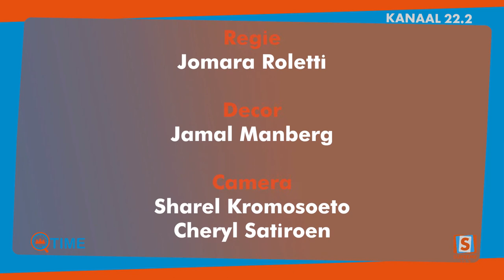Q-Time met Eartha Helstone